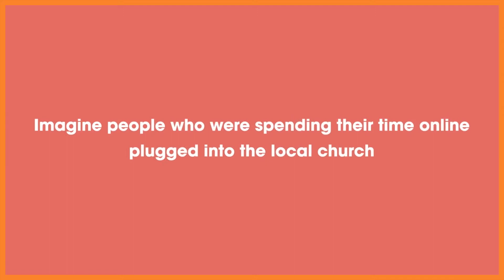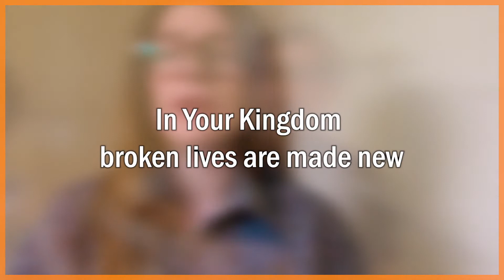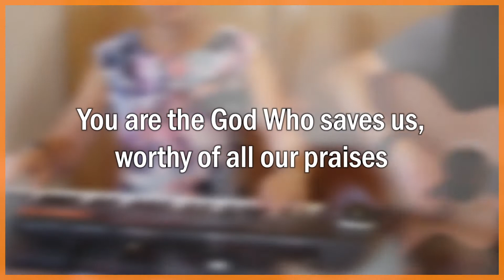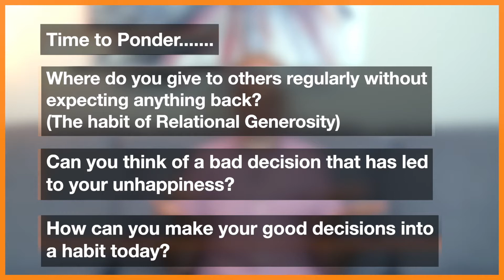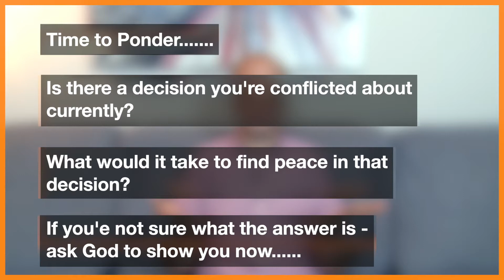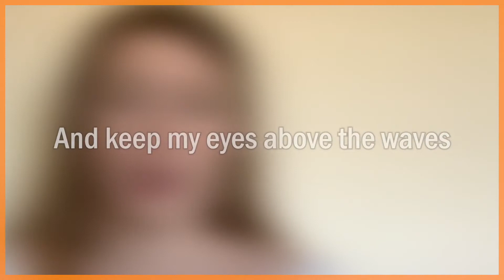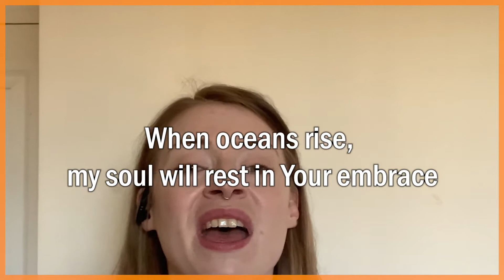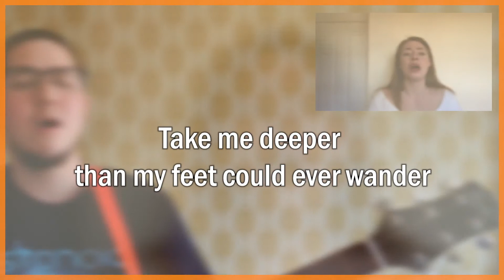Is it really that easy to be 'Extraordinary Happy'?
(Pt.2 of our HappySeries)
Join us for ChurchForYou as we ask questions together & listen to how Jesus taught about a series of 'Extraordinary happinesses'!
Say 'hi' on the Live Chat & livestream commences @ 10:30